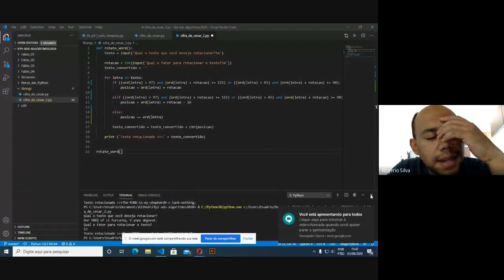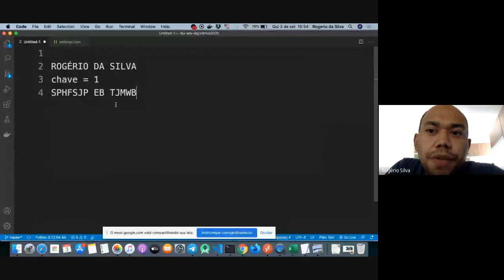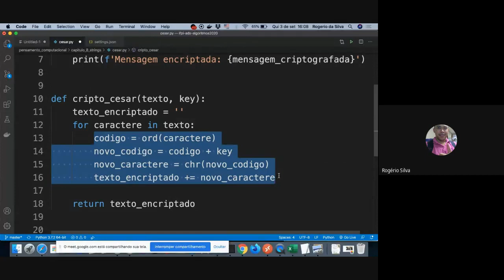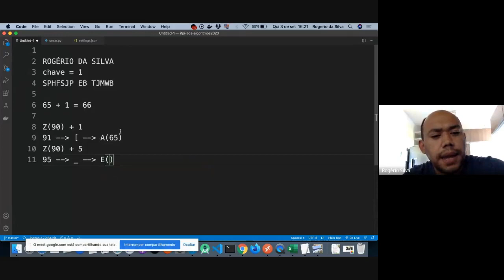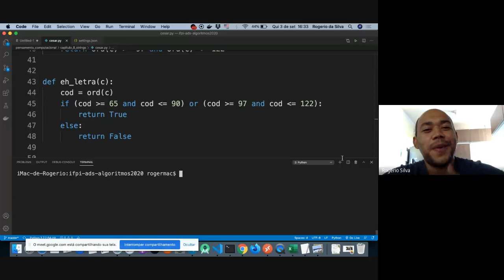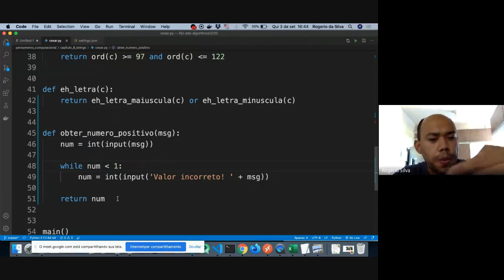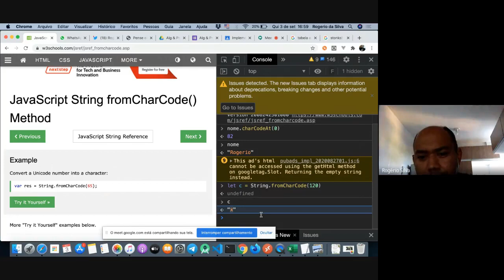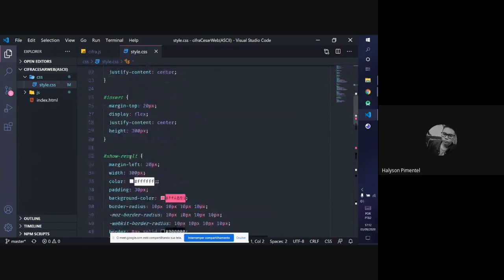Semana 3: #19 - Live - Cifra de Cesar em Python (strings)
Neste vídeo vemos como organizar um código por meio de funções. Além de práticar repetições FOR e WHILE e manipulação de String